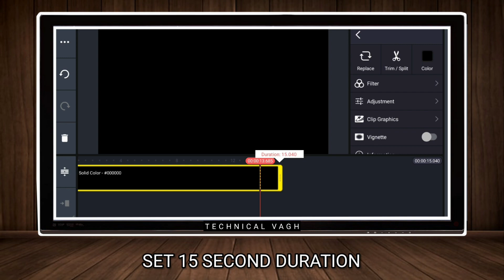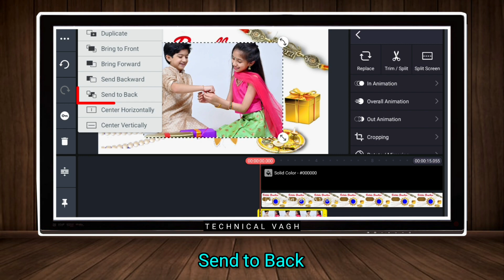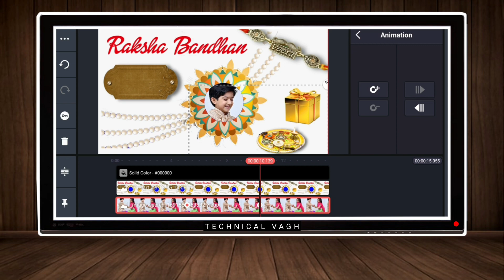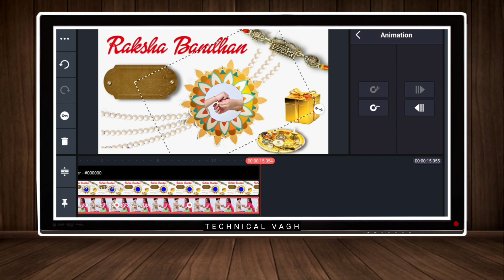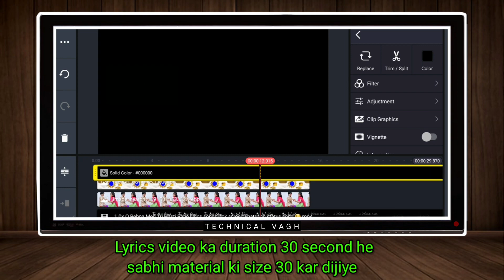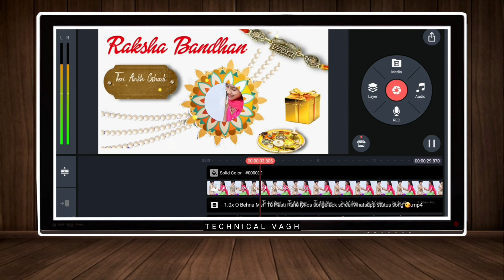Rakshabandhan Status Editing { Kinemaster se rakshabandhan ka status banaye }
Rakshabandhan Status Editing
Kinemaster se rakshabandhan ka status banaye

ANY QUERIES PLEASE COMMENT ⌨️

[ आपका सपोर्ट ही हमारा मोटीवेशन है ]🙏
•-•-•-•-•-| Technical vagh |-•-•-•-•-•